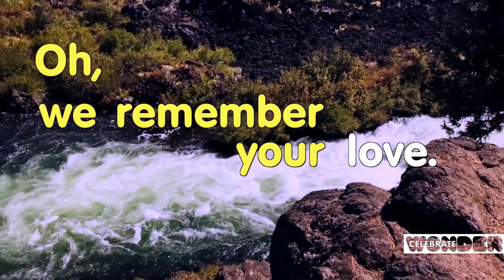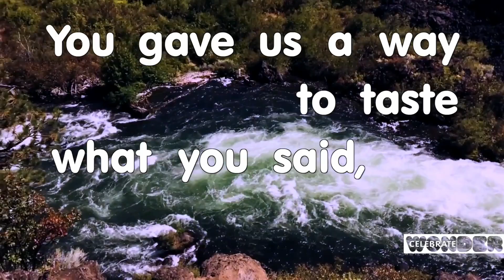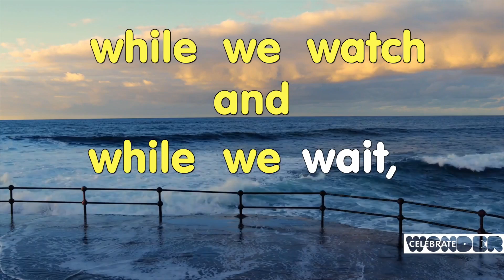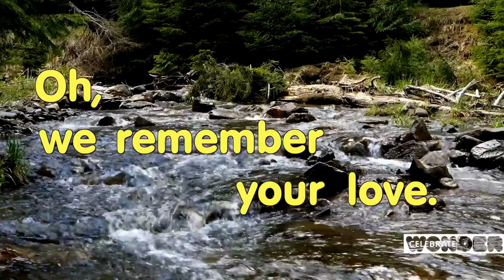Celebrate Wonder with Cindy at PHUMC! // March 21, 2021